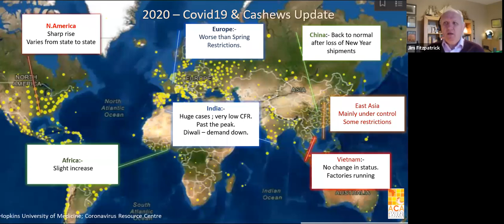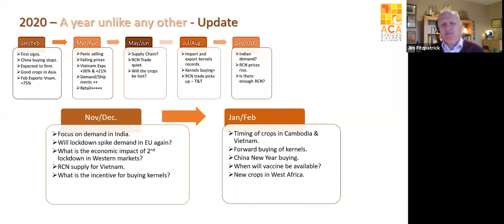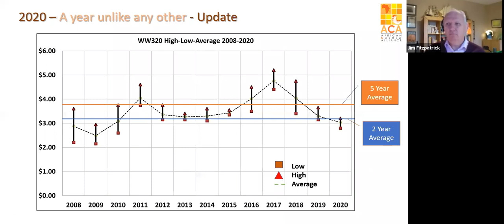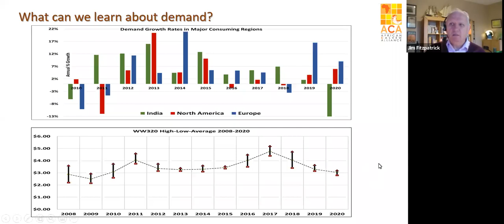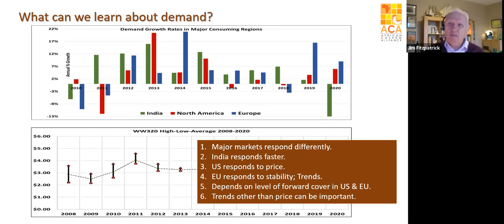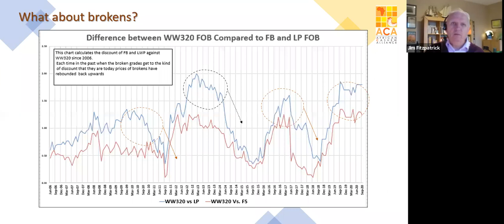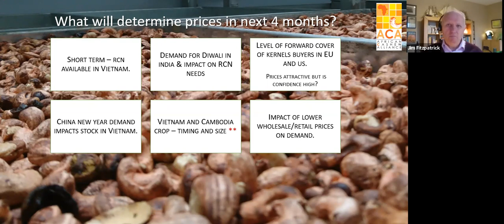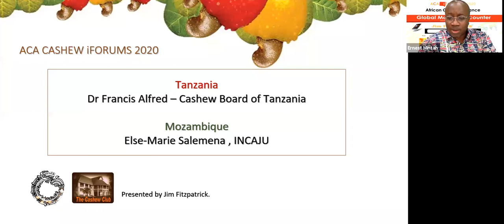Global Markets Encounter With Jim Fitzpatrick 11 November 2020